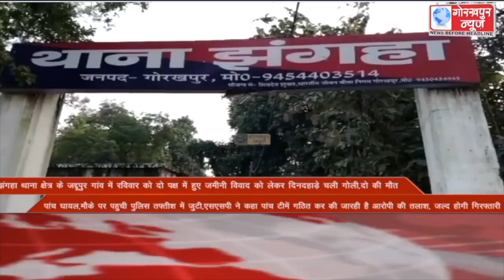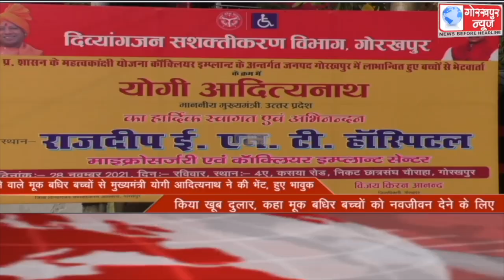GORAKHPUR NEWS Headlines 28-11-2021